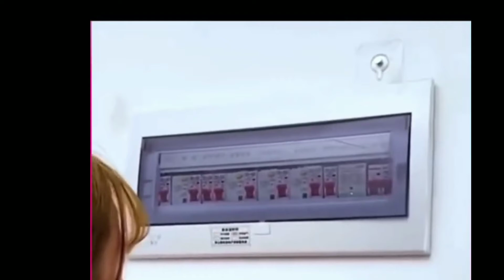Cool and nice home's gadgets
Backflow incense burner:

Shreeji Enterprise Arts Ceramic Zig-Zag Type Waterfall Smoke Backflow Incense Burner Cone Holder with Free 5 Backflow Cones Showpiece for Home Decor, Gift (Black)

Garbage bag organiser:
JVS Polypropylene Bag Dispenser, Standard (White)

Fridge side magnetic rack:

Amazeus Fridge Magnetic Rack, Heavy Duty Multipurpose Side Hanger Shelf Storage Organizer for Refrigerator with Napkin Paper Towel Holder with Hooks, Plastic Bottle Holder, Black

Trashbin :

Anukmpa Home Kitchen Cabinet Door Hanging Trash Can Collapsible Dust Bin|| Foldable Garbage Can Waste Bins|| Room Car Waste Box Kitchen Tools( pack of 1 )